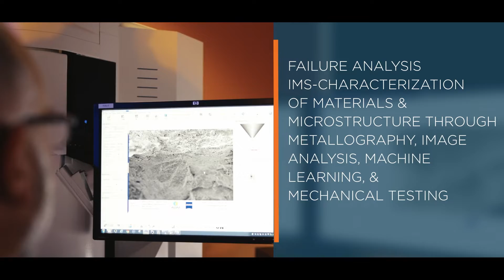Meet us in New Orleans at IMAT 2022!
IMAT 2022, September 12-15, New Orleans

IMAT is the New ASM International Annual Meeting. IMAT will offer an industry-focused conference and exposition targeting the advancement of materials, processes, and their applications. ASM is STRONGER TOGETHER. ASM is the only society that unites different market segments that cross the entire materials world and connects industry, academia, and government to solve global materials challenges.